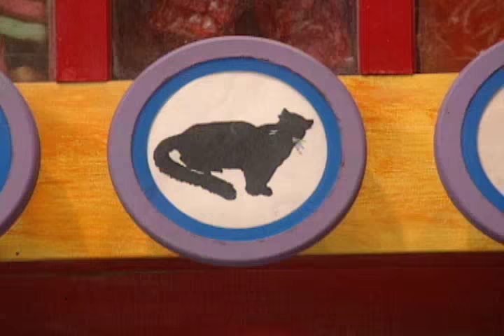Zoboomafoo 202 - Hot and Cold (Full Episode)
A Gila monster and snow leopard come to visit and the Kratt Brothers turn Animal Junction into both a hot and cold place so Zoboo’s friends can stay for a while.  After learning from the animals, Martin, Chris and Zoboo figure out how to adapt to living in different climates.